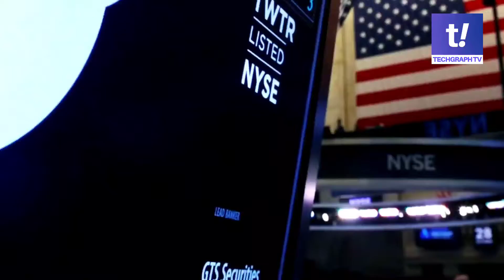Twitter permanently suspends Marjorie Taylor Greene's personal account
Twitter has permanently suspended the personal account of the US Congresswoman Marjorie Taylor Greene for repeated violations of its policies on coronavirus misinformation.

The action against Representative Greene came under Twitter's strike system, which identifies posts about the virus on the platform.

Speaking on the account suspension, Rep Greene said this proves that Twitter is an enemy to America and can’t handle the truth.

"I’ll show America we don’t need them and it’s time to defeat our enemies. They can’t successfully complete a Communist revolution when people tell the truth," Greene further added.